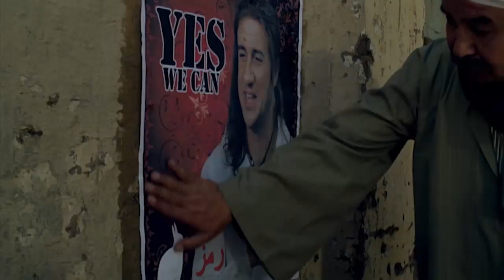تخيل لما هجرس يبقي مدير الحملة الانتخابية لسي دوني ... هههه دا مش مدير حملة دا مدير مطعم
بطولة:
أحمد مكي